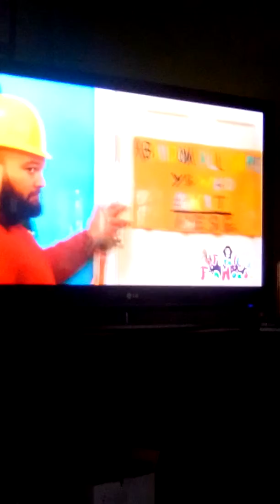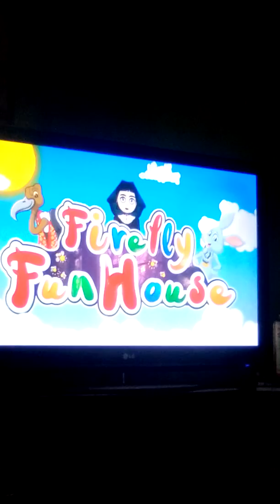Bray Wyatt tue rabbie le lapin